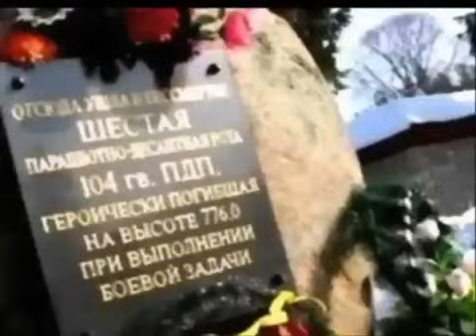Russian army Airborne Troops - VDV song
Artist name: Nikolaj Emelin -  sleeves(It is worse)
Song of the strongest armies in the world - Airborne